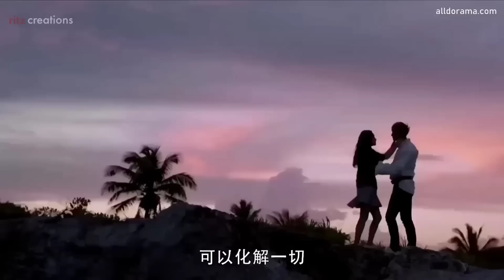Korean Mix Hindi Songs 2023 💗 Popular Star Love Story 💗 Chinese Mix Hindi Songs 💗 Kdrama 2023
New Korean Mix Hindi Songs 💗 Korean Drama 💗 Korean Love Story 💗 Chinese Mix Hindi Songs 2023

•IMPORTANT NOTICE :

I Am Happy To Share The Revenue To You.